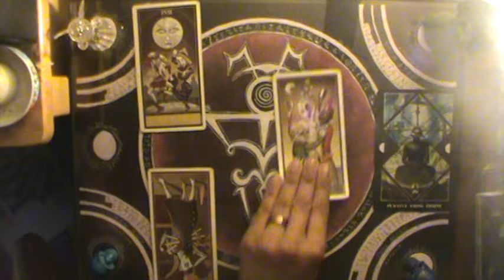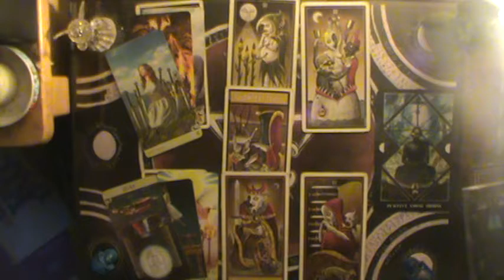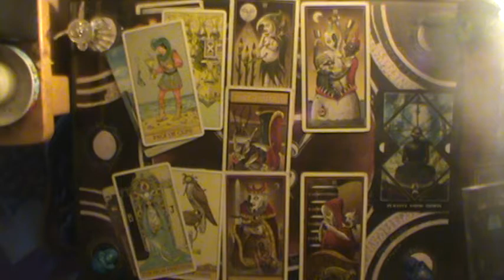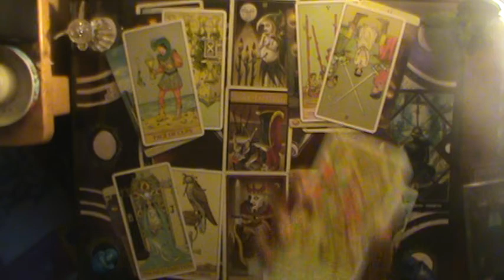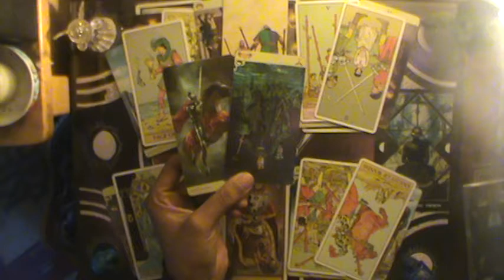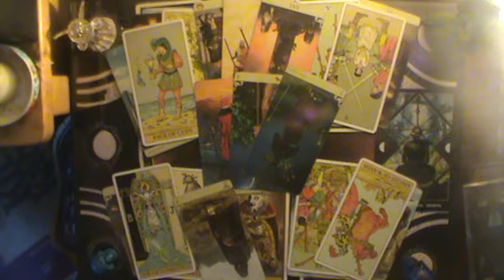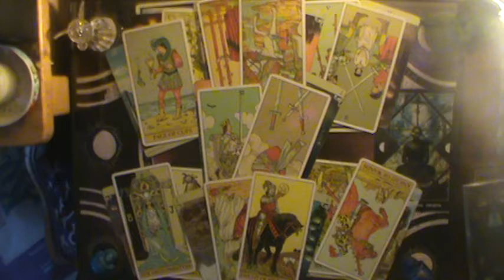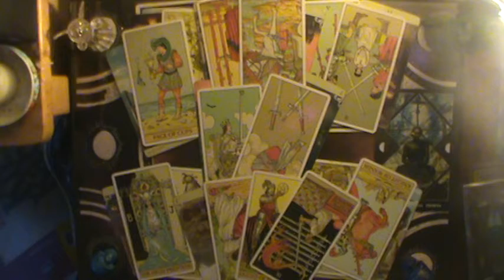Your admirer is a tad religious Leo | Leo Mid Oct-Nov Reading 2019